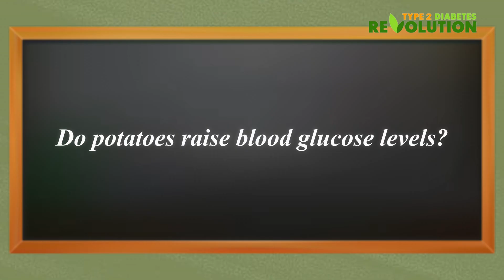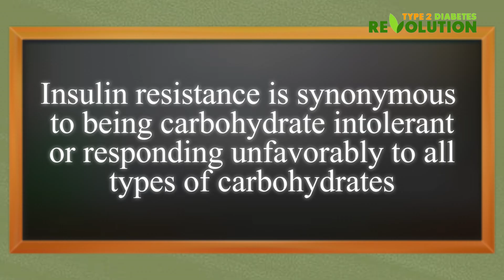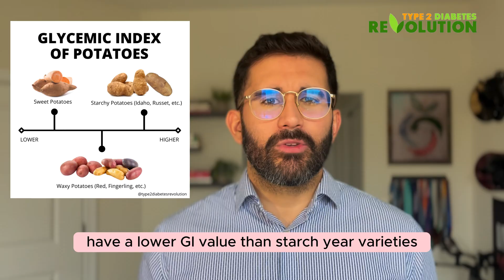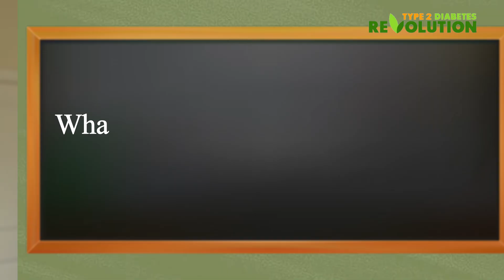Can People with Type 2 Diabetes Eat Potatoes?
Can people with type 2 diabetes eat potatoes? In this video, we break down the answer to this, explore some science behind it, and show you ways to enjoy potatoes with minimal impact to your blood glucose.

⚠️ FREE RESOURCE #1
How to Reverse Insulin Resistance Masterclass

👋 ABOUT US
Diana and Jose are type 2 diabetes experts. Diana is a Registered Dietitian, Certified Diabetes Care & Education Specialist, and has a Master’s in Nutrition Science. Jose is an Exercise Physiologist with a degree in Exercise Science and a two-time Ironman triathlete. Their mission is to not just help you get your blood sugar under control but also help you reverse the ROOT cause of type 2 diabetes so you can eliminate or lower your need for medication and live a diabetes-free lifestyle! Small changes = big results. Reverse insulin resistance and place type 2 diabetes into remission for good with Diana & Jose!